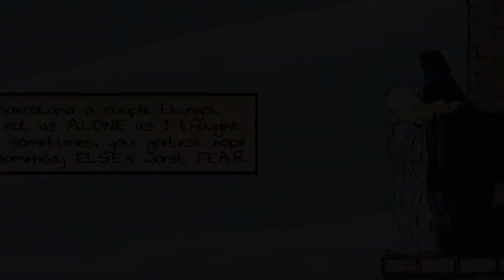Cloak and Dagger Season 2 Severe Ratings Drop Explained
W/ Devante

I personally enjoyed Cloak and Dagger Season 2 but apparently their overall ratings dropped severely since the first season. Even though this season they took a lot more time and effort to right out the adventures of Tyrone Johnson and Tandy Bowen, Season 2 of Cloak and Dagger still had some issues that most people still complained about. Let us know any questions and theories you may have about the series  Cloak & Dagger as a whole. Also, help us make our videos by leaving suggestions down below.